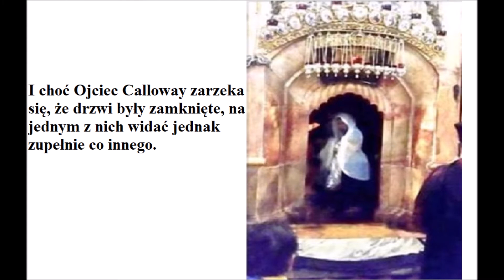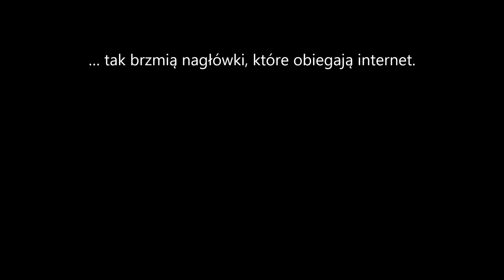Cudowne zdjęcie Matki Bożej w Jerozolimie ....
Na podstawie ...